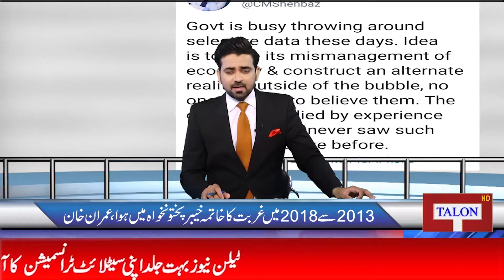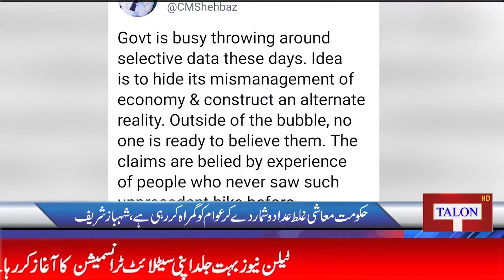Aj Din Bhar Haseeb k Sath | 2 June 2021| Talon News TV HD